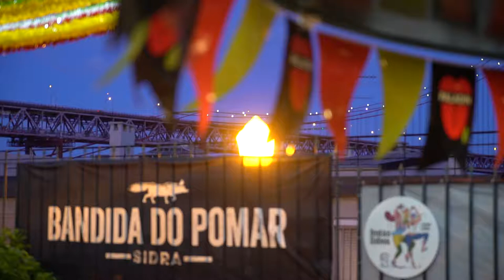Free Stock Footage